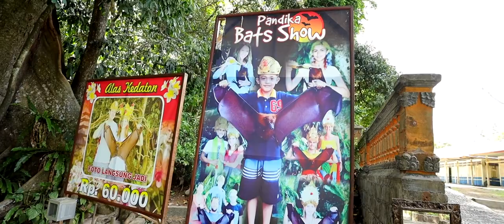Hanging Fruit Bats | Episode 14 | Indonesia Bali Travel Vlog 2020 Malayalam | Yathrikan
വൈറസ് പരത്തുന്ന ജീവിയെ കയ്യില്ലെടുക്കാം...

അതും കടന്ന് ഞാൻ ചെല്ലുന്നത് കേരളീയർക്ക് വളരെ പരിചിതമായ ഒരു ജീവിവർഗത്തെ കാണാനാണ്.
 ആ ഗാർഡ് എന്നെ അവിടേയ്ക്ക് കൂട്ടിക്കൊണ്ടുപോകുകയാണ്.
 ചിലപ്പോൾ നിങ്ങൾക്ക് ഭയം തോന്നിയേക്കാം.
 കഴിഞ്ഞ കുറച്ച് കാലങ്ങളായി നമ്മളെ ഭീതിയിലാഴ്ത്തിയ വൈറസ് പരത്തുന്ന fruit bat കളാണ് ഇവിടെ തൂങ്ങിക്കിടക്കുന്നത്.
 നിപ്പ വൈറസിന് കാരണക്കാർ എന്ന് കണ്ടെത്തിയവർ.
 ചില ശബ്ദങ്ങൾ ഉയർത്തി അവർ അവരുടെ സാന്നിധ്യം അറിയിക്കുകയാണ്.
 സസ്തനികളായ ഇവർ പരസ്പരം ശണ്ഠ കൂടുന്നതും കാണാം.
 ഞാൻ ബാലി സന്ദർശിക്കുന്നതിന് രണ്ട് മാസം മുൻപാണ് നമ്മളെ പിടിച്ച് കുളിക്കിയ നിപ്പ വൈറസിന്റെ രണ്ടാം വരവ്.
 അതുകൊണ്ട് തന്നെ ഞാൻ അധികം അവരുടെ അടുത്തേക്ക് ചെല്ലാൻ നിന്നില്ല.
 പിന്നെ അവിടെ വെച്ചിരിക്കുന്ന ബോർഡ് കണ്ടപ്പോഴാണ് എനിക്ക് ആശ്ചര്യം തോന്നിയത്.
 ഈ bat കളെ കയ്യിൽ പിടിച്ച് ഫോട്ടോ ചിത്രീകരിക്കുന്നതിന് 60000 ഇന്തോനേഷ്യൻ റുപ്യാ കൊടുത്താൽ മതിയത്രെ.
 ഞാൻ അധികം നേരം അവിടെ തമ്പടിക്കാതെ എന്റെ നടത്തം തുടർന്നു.
 അവയെ കാണുമ്പോൾ നിപ്പ വൈറസ് പരത്തിയ ഭീതിയും ഇക്കാലത്ത്‌ ഇറങ്ങിയ വൈറസ് ഫിലിം ആണ് ഓർമയിൽ വരുന്നത്.
 അതുകൊണ്ട് തന്നെയാണ് ഞാൻ അധികസമയം അവിടെ ചിലവഴിക്കാതിരുന്നത്.
 ഇവിടെ വാനരന്മാരുടെ മറ്റൊരു കൂട്ടം വിവിധ പോസുകളിൽ അരമതിലുമേൽ നിരന്ന് ഇരിക്കുകയാണ്.
 എന്റെ ക്യാമറയ്ക്ക് പോസ് തരാൻ മറന്നതുമില്ലവർ.
 ദേ ഒരുത്തൻ എന്റെ ക്യാമറയെ ലക്ഷ്യമാക്കി വരുന്നു.
 അധികം അവിടെ ചിലവഴിക്കാൻ നിന്നില്ല ഞാൻ.
 ക്യാമറ സാമഗ്രികൾ താറുമാറാക്കാൻ അവർക്ക് അത്ര സമയം ഒന്നും വേണ്ട കേട്ടോ?.
 അവിടെ pathway കളിലെ ഫ്ലോർ ക്രമീകരിച്ച രീതി എന്നിൽ കൗതുകം ഉയർത്തി.
 പ്രകൃതിദത്തമായി കിട്ടുന്ന ഉരുളൻ കല്ലുകൾ അടുക്കിവെച്ചാണ് ഇവർ ഇത്‌ തീർത്തിരിക്കുന്നത്.
 അവിടെന്നും മുന്നോട്ട് പോകുമ്പോൾ ഒരുപാട് വില്പനകേന്ദ്രങ്ങൾ പൂട്ടികിടക്കുന്നത് കാണാം.
 അവിടേക്ക് എന്നെ ആ ഗാർഡ് കൂട്ടികൊണ്ട് പോകുകയാണ്.
 ഇത്‌ എന്താണെന്ന് ഞാൻ ചോദിച്ചപ്പോൾ അവർ എന്നോട് പറഞ്ഞത്, ഇത്‌ ഓരോ ഗാർഡ്കൾക്ക് കൊടുത്തിട്ടുള്ള മുറികളാണ്.
 ഇത് ഇവിടെ വരുന്ന ഓരോ യാത്രികരെയും സംരക്ഷിച്ച് തിരികെ വരികയാണെങ്കിൽ ഓരോരുത്തർക്കും അവരുടെ വില്പന കേന്ദ്രത്തിൽ കൊണ്ട് പോയി കരകൗശലവസ്തുക്കൾ വിൽക്കാവുന്നതാണ്.
 ഗാർഡുകളുടെ സർവീസ് ഇഷ്ട്ടപെട്ടവർ ഗിഫ്റ്റിന് പകരം ഈ രീതി സ്വീകരിക്കുന്നു.
 ടിപ്പ് വാങ്ങുന്ന സംസ്ക്കാരം ഒഴിവാക്കുന്നതിന് വേണ്ടി ഭരണകൂടം കണ്ടെത്തിയ കണ്ടെത്തൽ ആണ് ഇത്.
 ഒരു നല്ല തീരുമാനമാണ് ഇത്.
 എനിക്ക് വേണ്ട ഒരുതരത്തിലുള്ള സാമഗ്രികകൾ അവിടെ ഇല്ലാത്തത് കൊണ്ടും ഇതിൽ എനിക്ക് താല്പര്യം ഇല്ലാത്തത് കൊണ്ടും ഞാൻ അവിടെ നിന്നും ഇറങ്ങുകയാണ്.
 ആ ഗാർഡ് എന്നെ എന്റെ വാഹനത്തിന് അടുത്ത് വരെ എത്തിച്ചിരിക്കുന്നു..
 ഇവിടെ വാനരന്മാരെ കളിപ്പിച്ചിരിക്കുന്ന ഒരു കുടുംബത്തെ കാണാം.
 സതിയാന എത്തിയിരിക്കുന്നു.
 ഞങ്ങൾ വാഹനമെടുത്ത് പുറത്തേക്ക്.
 നല്ല ഓർമ്മകൾ സമ്മാനിച്ച ഈ ഇടവും വിട്ട് ഞാൻ മുന്നോട്ട് പോകുകയാണ്.
 പെട്ടെന്നാണ് പോകുംവഴിയിൽ ഗൃഹനിർമ്മാണ സാമഗ്രികൾ വിൽക്കുന്നൊരിടം എന്റെ ശ്രദ്ധയിൽ പെട്ടത്.
 വിവിധതരം രൂപങ്ങൾ അച്ചിൽ തീർത്തവയാണ് ഇവ.
 തൊട്ടടുത്ത വില്പനകേന്ദ്രം ബാലിയിലെ ഫെസ്റ്റിവലുകൾക്ക്  ഉപയോഗിക്കുന്ന അലങ്കാരവസ്തുക്കൾ തൂക്കിയിട്ടിരിക്കുന്നു.
 വീടുകളുടെ അകത്തളങ്ങളും ഉദ്യാനങ്ങളും അലങ്കരിക്കുവാനും തക്കത്തിലുള്ള കല്ലിലും മണ്ണിലും തീർത്ത മൺപാത്രങ്ങളും, ചെടിച്ചട്ടികളും തരംതിരിക്കുന്ന മറ്റൊരു വിൽപ്പന കേന്ദ്രം, ബാലിയുടെ സംസ്ക്കാരം വിളിച്ചോതുന്ന ഒരു സ്ഥലം.. ഇവിടെ ഇത്തരം വില്പന കേന്ദ്രങ്ങൾ പ്രവർത്തിക്കുന്നത് പ്രാദേശിക കച്ചവടം മുൻനിർത്തി കൊണ്ടാണ്.
 ബാലിയുടെ ബൈനംദിനാവശ്യങ്ങൾക്കായുള്ളതും, പൂന്തോട്ടങ്ങൾ അലങ്കരിക്കുന്നതിനും വേണ്ടിയുള്ള സാമഗ്രികൾ വിൽക്കുന്ന മാർക്കറ്റാണിത്.
 അതുംകഴിഞ്ഞു ഞാൻ പോകുന്നത് ഒരു ബാലിഗൃഹത്തിന്റെ ഉൾഭാഗം ചിത്രീകരിക്കുന്നതിന് വേണ്ടിയാണ്.
 എന്റെ ആവശ്യം സതിയാനയോട്  പറഞ്ഞപ്പോൾ അതിനൊരു അവസരം ഒരുക്കിത്തരാമെന്ന് പറഞ്ഞ് കൊണ്ട് വാഹനം ഒരു ബാലിഗൃഹത്തിനോട് ചേർത്ത് നിർത്തി.
 അദ്ദേഹം അനുവാദം ചോദിക്കാൻ ആ ബാലിഗൃഹത്തിന്റെ ഉൾഭാഗത്തേക്ക് പോയി.
 ആ സമയം ഞാൻ ആ ഗൃഹത്തിന്റ വാതായനങ്ങൾ ചിത്രീകരിക്കുകയാണ്.
 ബാലിഗൃഹത്തിന്റെ ഉൾഭാഗമാണ് നമ്മൾ ഇപ്പോൾ കണ്ടുകൊണ്ടിരിക്കുന്നത്.
 വിവിധതരം complex കളായിട്ടാണ് ഇതിന്റെ നിർമ്മാണ പ്രവർത്തനം.